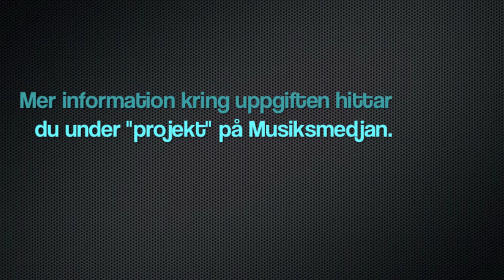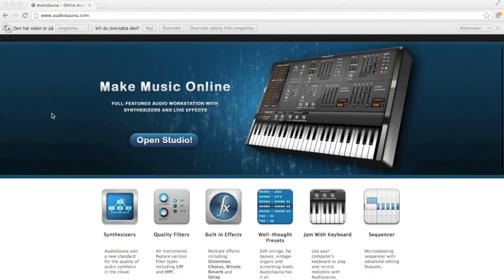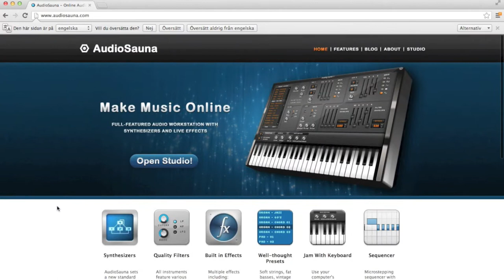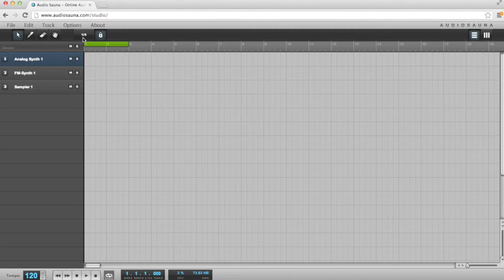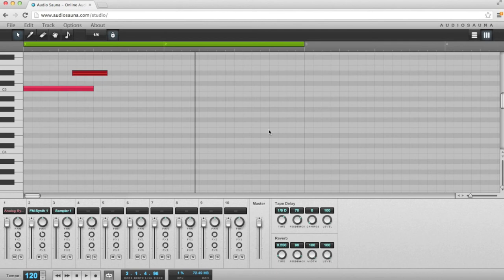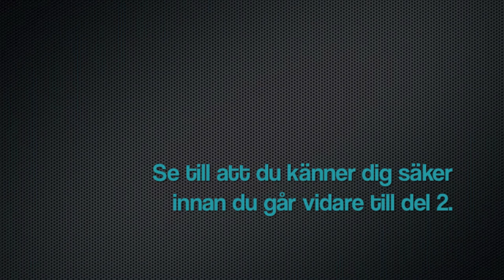Musiksmedjan - AudioSauna (Del 1)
Musiksmedjan är ett interaktivt klassrum som skapats av Niklas, musiklärare i Göteborg.
På sidan hittar elever allt som berör musikundervisningen i grundskolan som t.ex. övningshäften, talsynteser, instrumentkännedom, instruktionsfilmer, digitala böcker och mycket mer.